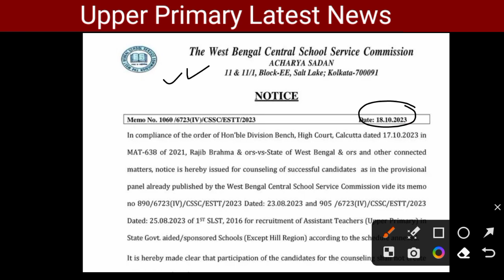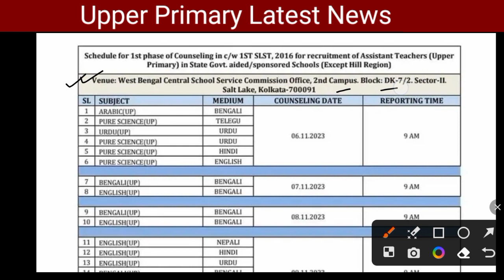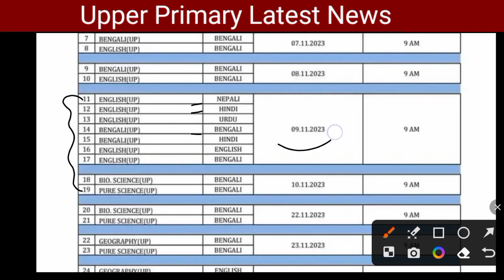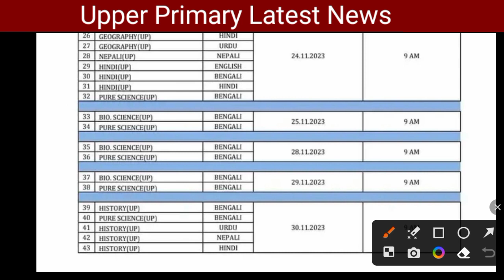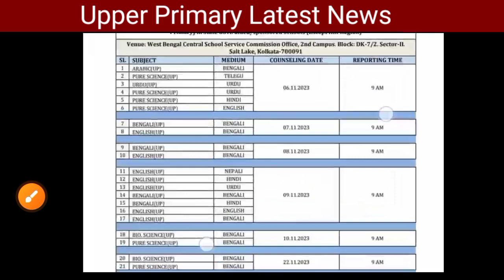Upper Primary Latest News Today | Upper Primary Latest Update | school service commission News